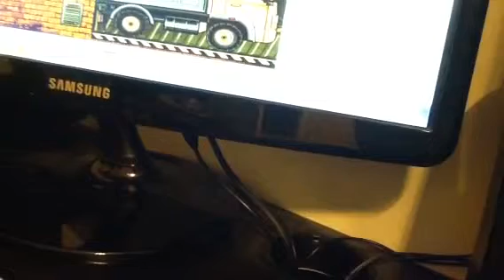Truck loader part 3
Nicholas tello I made a mess